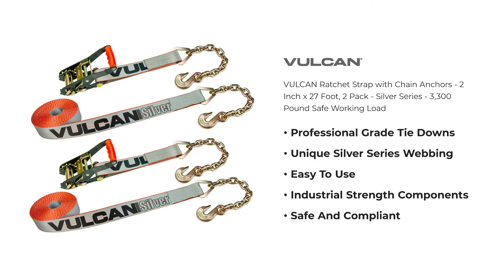VULCAN Ratchet Strap with Chain Anchors - 2 Inch x 27 Foot, 2 Pack - Silver Series - 3,300 Pound SWL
Chain anchors mate easily with side rails, D rings, stake pockets, and other chains
Secure your load for transport on flatbed trailers with heavy duty industrial tie down straps
Totally self contained tie down unit
Certified polyester tie down webbing
Unique Silver Series Color for easy identification
Coated webbing for UV and cut resistance
Heavy duty steel wide handle ratchet
Hook on both ends for secure tie down on both sides of your load
Coated end fittings for weather resistance
Safe working load of 3300 lbs. stamped on warning tag
Hard to find, extra-long lengths available
Meets or exceeds all DOT requirements

SKU: RS227C12-SS-2P